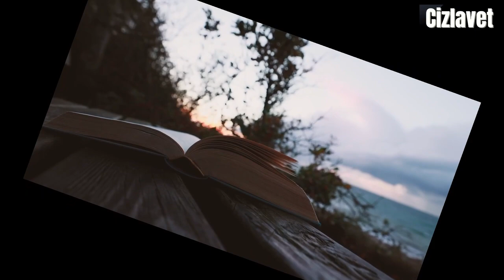Üç Şiir Bir Beste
Şiirler: Ahmet Terzioğlu
Beste ve yorum: Adnan Uzun
Klip: Mavi